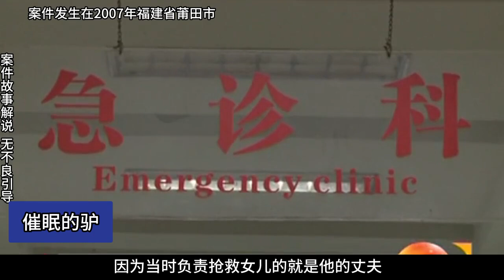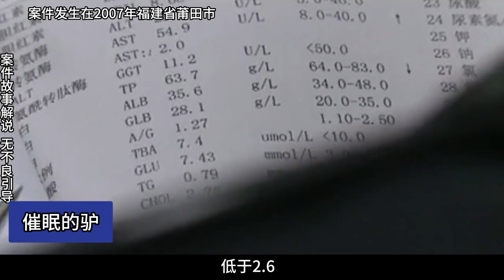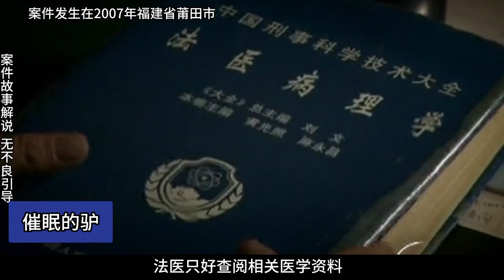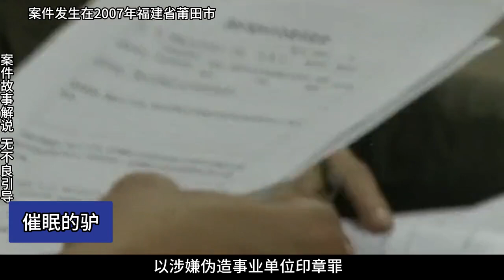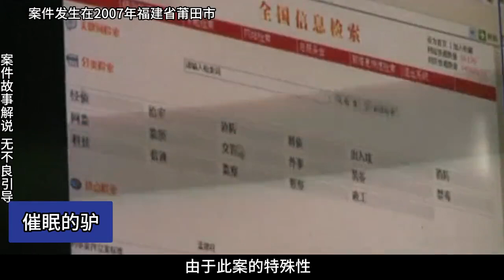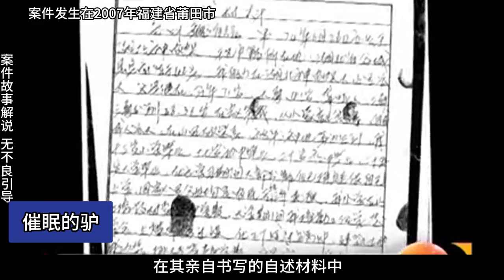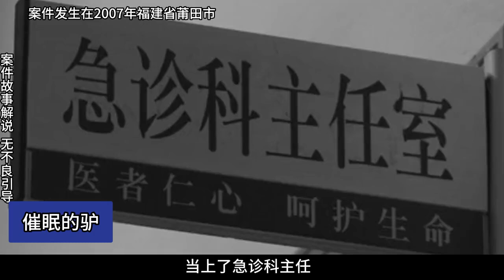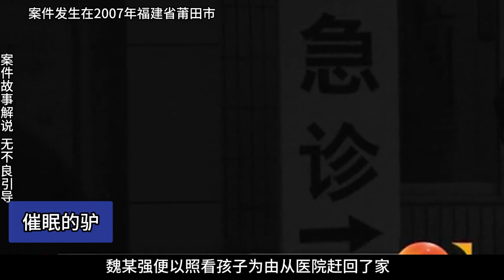大案纪录：一起貌似医患纠纷的事件，竟然演变成一桩离奇的谋杀案